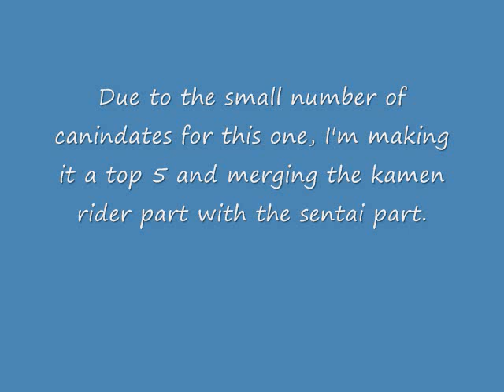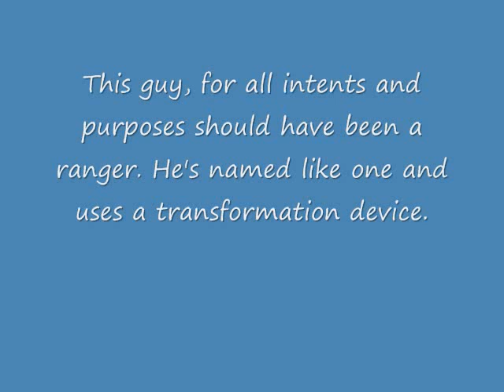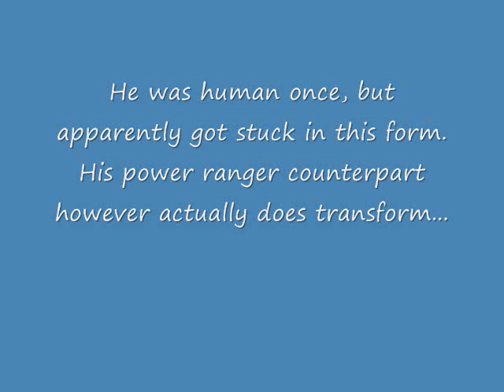Kamen Rider/Super Sentai Top 10s - Top 5 Ranger/Rider-Likes